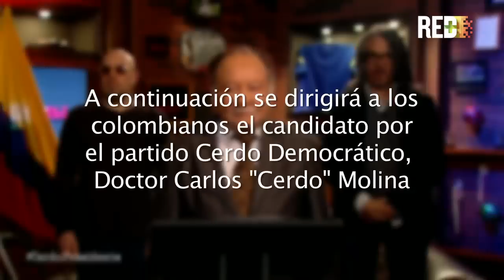La Tele Letal con Dago García - Capítulo 26 por Canal RED+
Dago García viene a escuchar las ofertas de LaTeleLetal producciones, que se estrena con un recorrido en Pasto, con la amorosa nota de Martín De Francisco y con el lanzamiento de una campaña que pondrá de pezuñas al país. ¿Está preparado para ver este cochambre televisivo?

Haga clic aquí para ver todos los capítulos de La Tele Letal

Y siga en redes  a este monumental descalabro televisivo